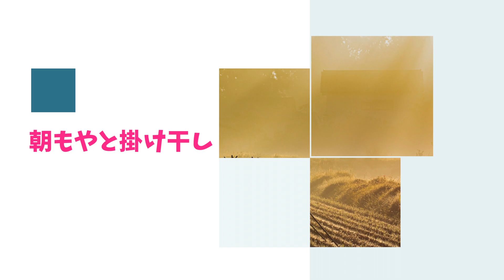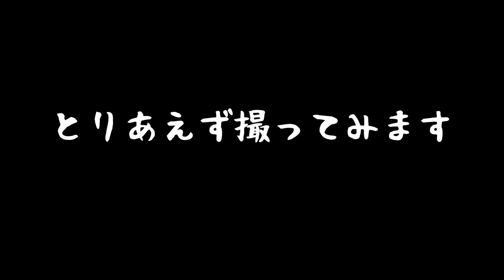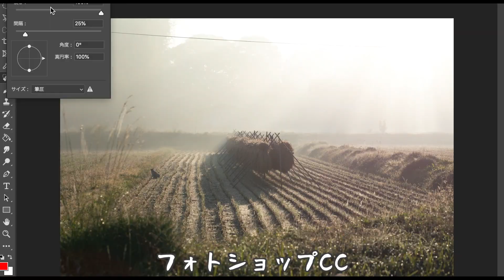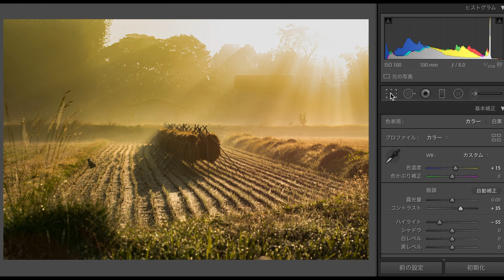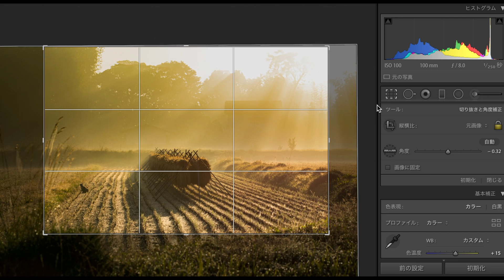田舎の風景を幻想的にレタッチしてみた[#264]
・ぱーこのどこまで撮るの！
・ぱー♪近状報告(非公開)

・Amazonのアソシエイトに入っています
Amazonでご購入の際はこちらのリンクより入っていただけると、ぱーこが紹介料をいただく事ができます。例えば3000円の商品のご購入で55〜60円の紹介料が頂けます。皆様からのご支援は動画制作に使わせていただきます。

ぱーこぶろぐ愛用カメラとレンズ
・Canon 標準ズームレンズ EF24-70mm F2.8L USM
・Canon EF100mm F2.8L マクロ IS USM